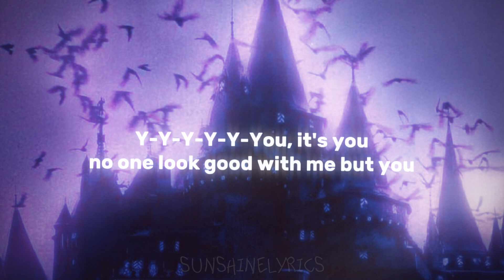I love you hoe - Odetari ( slowed + lyrics )